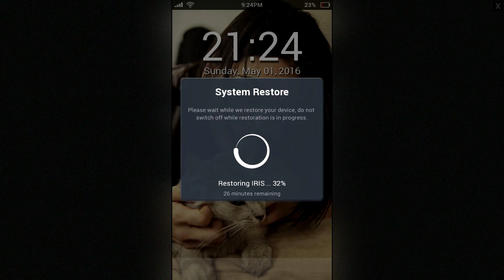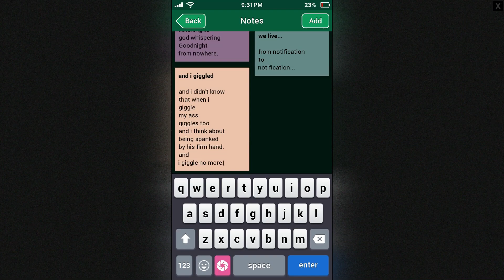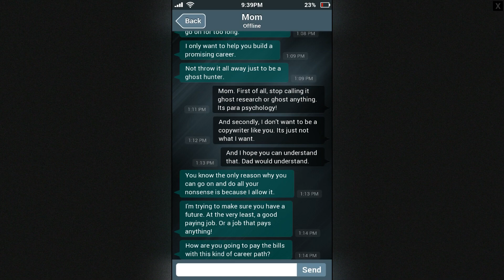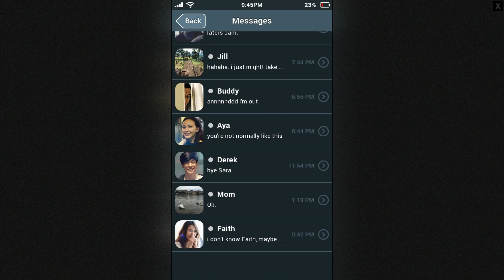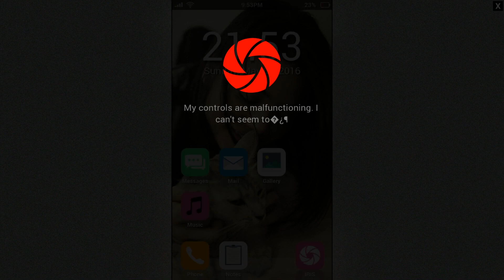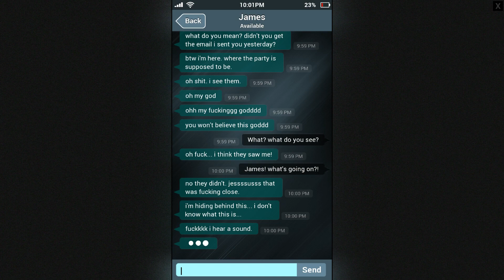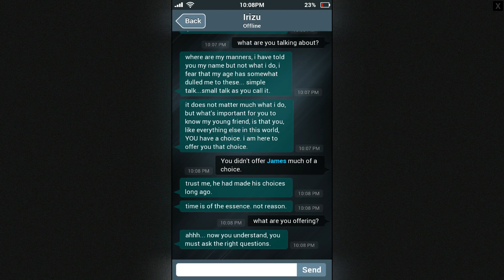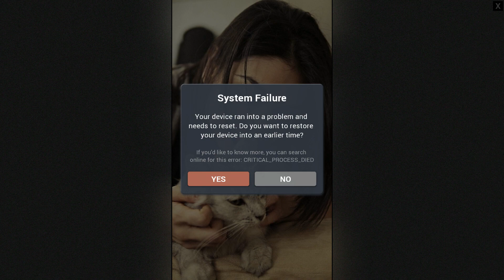Mikkomies: Pelataan Sara is missing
Jos löydätte puhelimen jostain, antakaa sen olla... Antakaa sen vain olla!